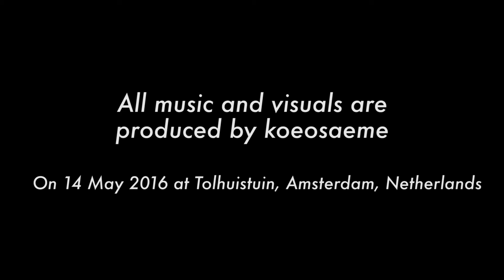koeosaeme Audio-Visual liveset at LPM2016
koeosaeme Audio-Visual livest at LPM2016.

koeosaeme is Ryu Yoshizawa’s experimental AV performance & sound art project.
The project pursues the fusion of program art and sound art through openFrameworks.
In addition, up until now, the artist has been in charge of live event backup support, recording, and manipulation for various people and events such as SKETCHSHOW, Ryuichi Sakamoto, Yukihiro Takahashi, Jazztronik, kyoka (raster-noton/onpa) “ufunfunfufu”, and Nobuko Hori “xtoyourmilkyhair”.

Moreover, the artist has also done music production for image DVDs and TV commercials for companies such as Lotte and Square Enix.
In 2009, the artist’s work known as “zoo” was nominated at the J-WAVE radioSAKAMOTO Audition Corner and was highly praised by Ryuichi Sakamoto.
In 2014, the artist began working under the name koeosaeme.
The artist then performed at the RED BULL MUSIC ACADEMY’s “Lost in Karaoke” as the experimental DJ unit known as “Absolutely Amateur”.
In 2015, the artist released EP “crypto” under Denryoku Label (JP).
The artwork was provided by Nobuko Hori, who has worked on promotional videos for artists such as Shugo Tokumaru, Midori Hirano, and Christopher Willits.
In addition, the artist participated in kaleidosoup (audio and visual performers’ festival) in Ho Chi Minh City (Vietnam) and received a lot of positive feedback.